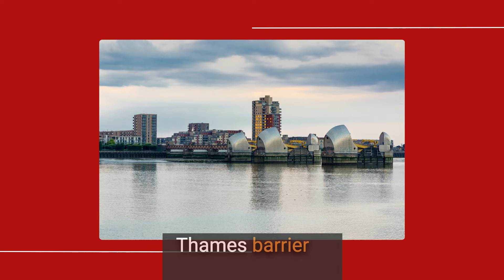Banks will go bust because of flooding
About 85% of UK bank lending is secured on property. And as a senior bank risk manager
told me recently, most of that is going to flood sometime in the next thirty making it pretty
much useless for this purpose. So, when will the banks demand action on climate change?

This video was edited by Thomas Murphy.